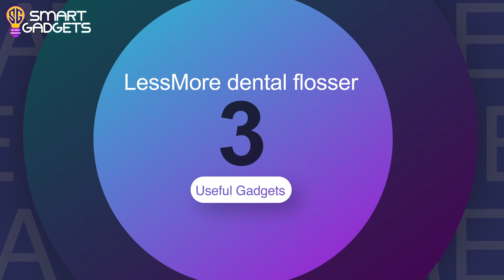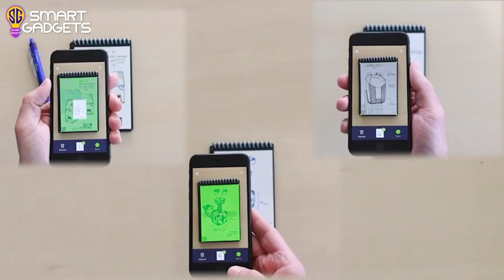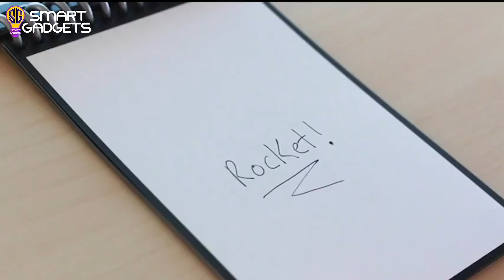7 Incredible Gadgets You Never Seen Before | इन गैजेट्स को एक बार तो जरूर देखना चाहिए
Here at Smart Gadgets, we see new gadgets every day. Many boast features that are, simply put, unbelievable. And that's the topic of today's roundup: gadgets that you have to see to believe. These devices and gizmos blew our minds, and many were ones that we didn't know we needed until we saw them. Take a look at these products and, like us, be amazed.

इस वीडियो में हम शीर्ष 7 अविश्वसनीय गैजेट्स के बारे में बात कर रहे हैं जो आपने पहले कभी नहीं देखे होंगे। यहां स्मार्ट गैजेट्स पर हम हर दिन नए गैजेट्स देखते हैं। बहुत सी अभिमानी विशेषताएं जो सीधे शब्दों में कहें तो अविश्वसनीय हैं। और यही आज के राउंडअप का विषय है: ऐसे गैजेट जिन पर विश्वास करने के लिए आपको देखना होगा। इन उपकरणों और गिज़्मोस ने हमारे दिमाग को उड़ा दिया, और कई ऐसे थे जिन्हें हम नहीं जानते थे कि हमें उनकी आवश्यकता थी जब तक कि हमने उन्हें नहीं देखा। इन उत्पादों पर एक नज़र डालें और हमारी तरह चकित हो जाएं।

◀︎◀︎◀︎ 7 Incredible Gadgets You Never Seen Before ▶︎▶︎▶︎

-Pokémon Go was great—or is great, for those of you still playing. But the Razer Pokémon Pikachu Wireless Earbuds will make you feel like the little animals are actually in your pocket. Because they come with a Poké Ball charging case that looks like the real thing. While they don’t offer top-of-the-line hardware, they’re still good earbuds in their own right.

06: Divoom Timoo Pixel
-The Divoom Timoo Pixel Art Speaker doesn’t just sound good—it’s also super cute. This little speaker looks vaguely like a round animal with its four legs and tiny tail. And, while it doesn’t have an animal’s face, the Divoom Timoo has a customizable LED screen. Appearing somewhat like a Lite Brite, the front panel of this portable speaker can display text, alarms, images, and more.

-Print anything, anywhere with the Phomemo M02 Series portable pocket printer. Super compact at just about three inches square and 2 inches tall, it uses a thermal printing method that requires no ink. Connecting via Bluetooth 4.0, it works with both Android and iOS devices. So all you have to do is decide what words, photos, or drawings you want to print using the Phomemo app.

-You’ll rest better throughout the night when you hold the Sleep Rock Natural Sleeping Aid. It’s a completely natural product with an internal heating element that maintains a constant 104º F temperature. This helps you stay warm and comfortable all night long, though you can turn it off if you prefer not to use it.

03: LessMore dental flosser
-The LessMore dental flosser and dispenser set will help you take that small step towards making the eco-friendly choice. You probably love the convenience of floss picks. But LessMore will help reduce the amount of waste that comes with single-use plastics. With LessMore, you need to replace the floss coil only every seven months.

-The Rocketbook Mini reusable compact notebook is a great gift for anyone who spends a lot of time taking notes or drawing. This reusable compact notebook works and looks like a traditional paper notebook, but it has amazing features. Simply write on the paper using any pen of your choosing. When you want to erase your creations, add a drop of water to the page and wipe it. Then your notes disappear like magic.

-Not every electric vehicle is both fun and safe. But the CycleBoard Elite electric street vehicle sure is. Designed with an incredibly stable three-wheel platform, the Elite offers a lean-to-turn steering system that’s super fun. This system is also safer because it ensures the rider always leans into turns. Moreover, this electric street vehicle boasts powerful motors that can reach up to 22 miles per hour.